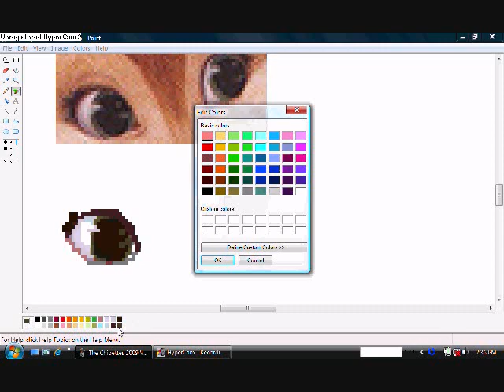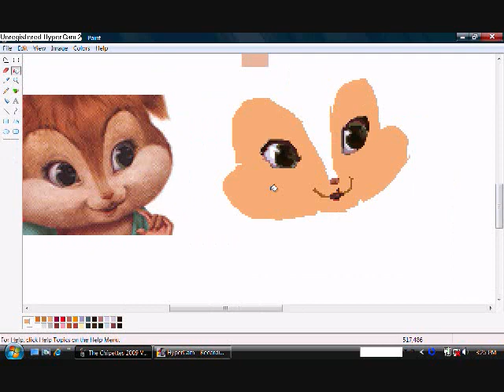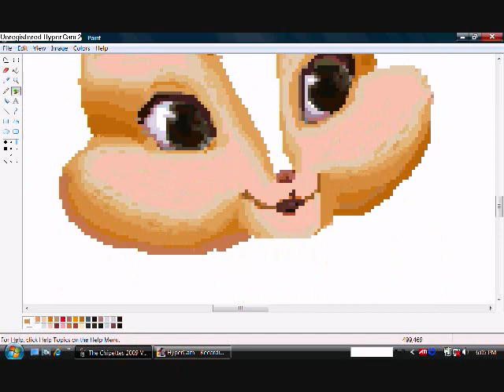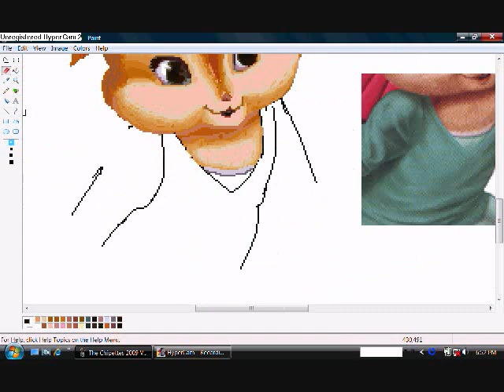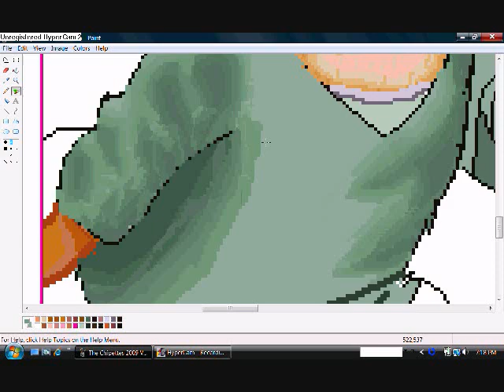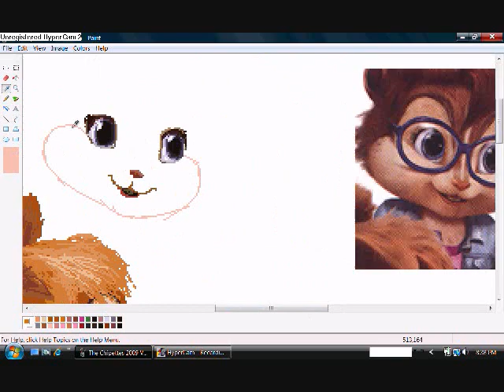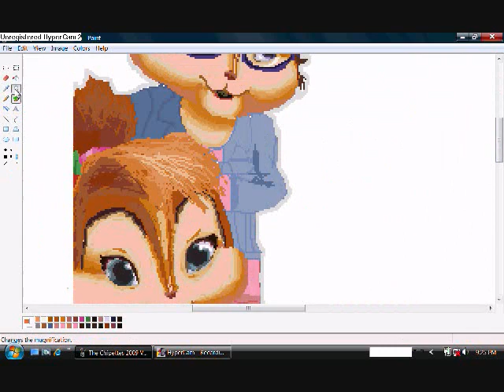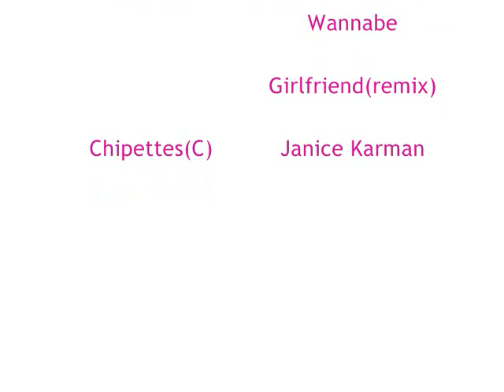drawing the chipettes (2009 version)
I can't wait for this movie..